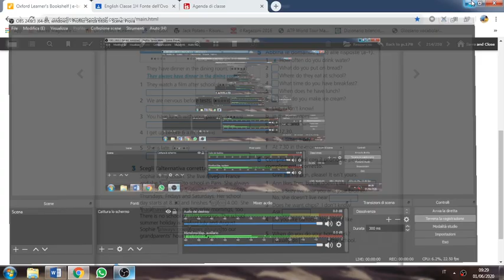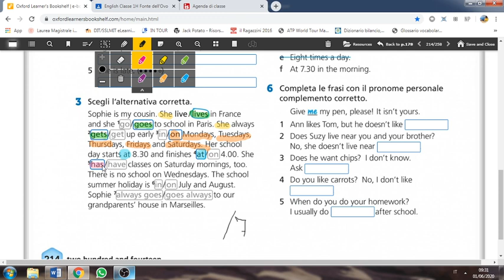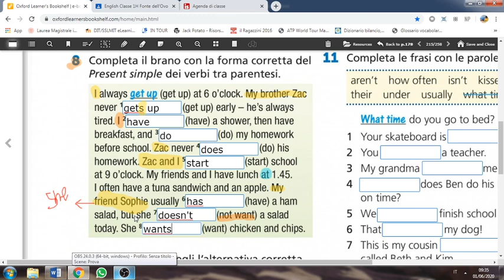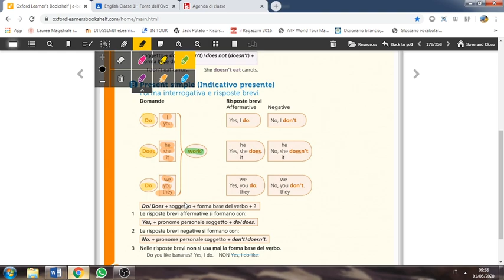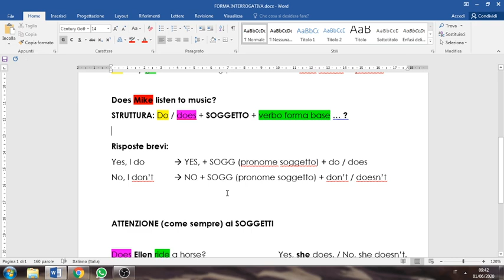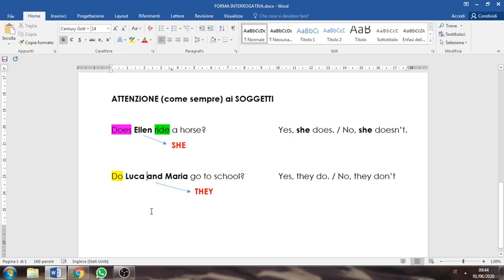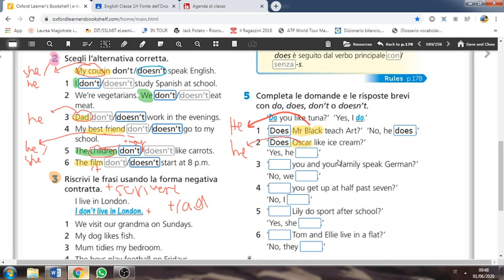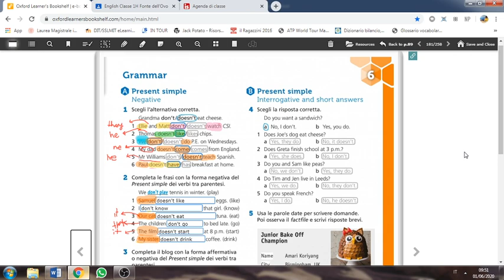1G / 1H - English Language Class (Monday, June 1st)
Goooooodmorning, questa mattina guardiamo insieme la forma interrogativa del Present Simple!